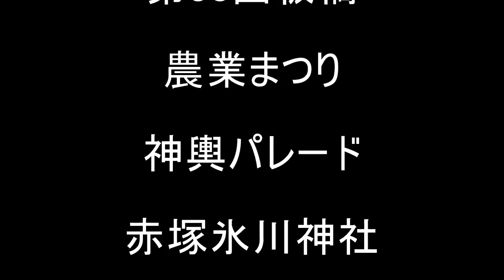平成27年 第38回板橋農業まつり 神輿ﾊﾟﾚｰﾄﾞ 迫力満点。